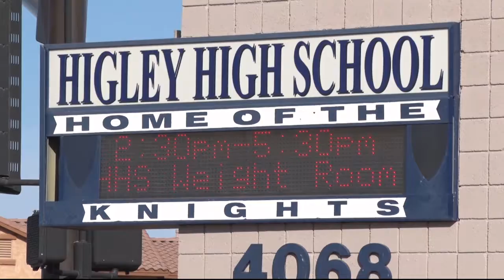Organization works to prevent teen suicide statewide | Cronkite News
Gilbert family raises teen suicide awareness after the recent death of their son.

Video by Sydney Isenberg | Cronkite News